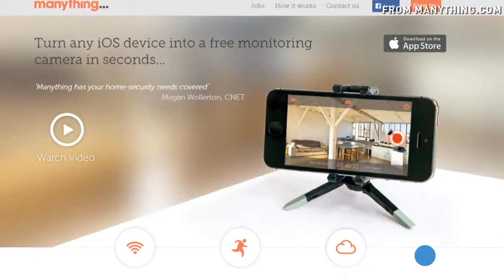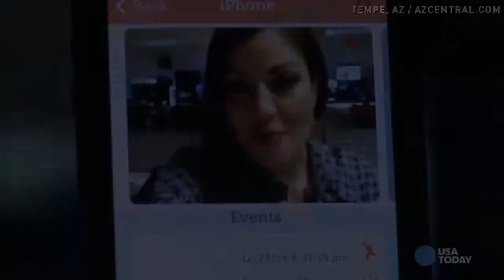Puppy cam captures burglar giving dogs treats